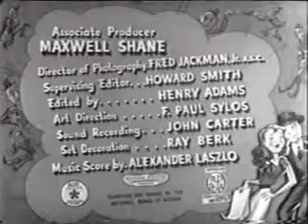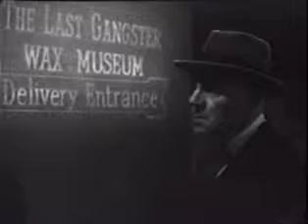Midnight Manhunt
Midnight Manhunt begins with the shooting death of a master criminal who expires in a wax museum. Reporter Sue Gallagher (Ann Savage (actress)) is first on the scene, but she is soon in competition with her boyfriend, fellow reporter Pete Willis (William Gargan). The killer traps Sue in the wax museum when he returns there looking for the body. Leo Gorcey plays the caretaker of the wax museum.